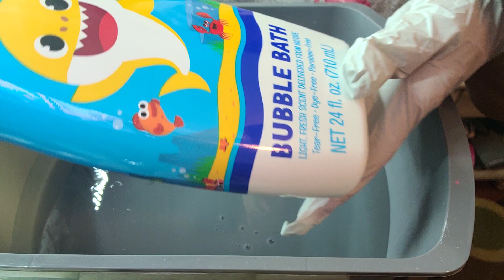ASMR Jugando con Agua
Sonidos Relajantes